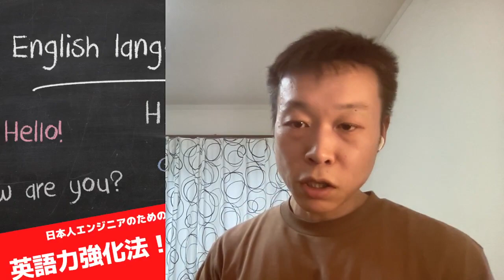日本人エンジニアのための英語力強化術！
エンジニアの皆さん、チームに英語を話す人はいませんか？ますますグローバル化する仕事環境のなかで効果的に英語力を磨いていくコツについて語ります。

0:00 - 導入
0:57 - ポイント1 - なるべく英語を話さない
3:16 - ポイント2 - かんたんにしてから話す
5:02 - ポイント3 - 強みを活かす
6:46 - まとめ